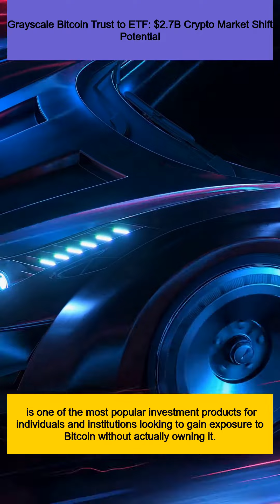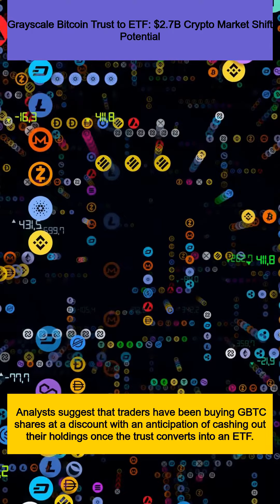Grayscale Bitcoin Trust to ETF: $2.7B Crypto Market Shift Potential